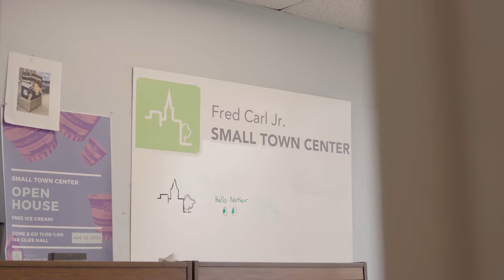Mississippi State University | True Leadership - Episode 11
Growing up the daughter of MSU photographer Fred Faulk, Carl Small Town Center director Leah Kemp developed an interest in design that she’s passing along to a new generation.